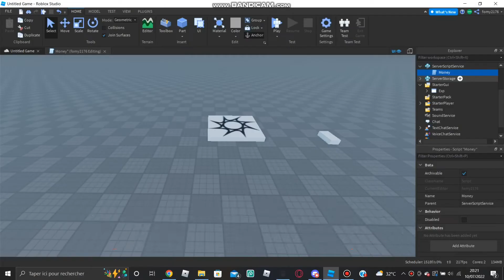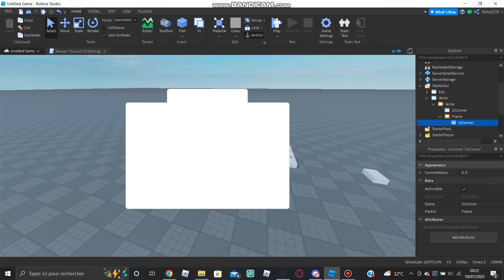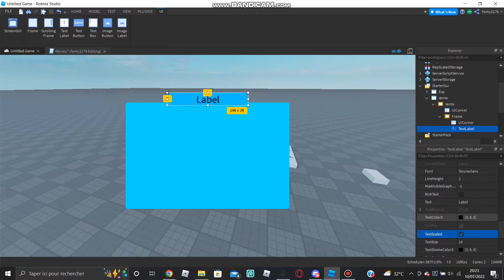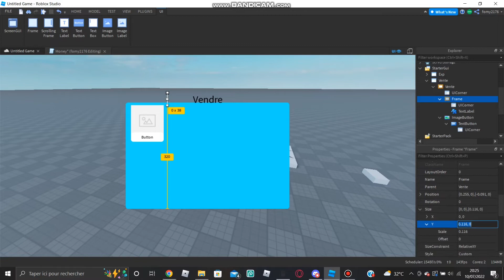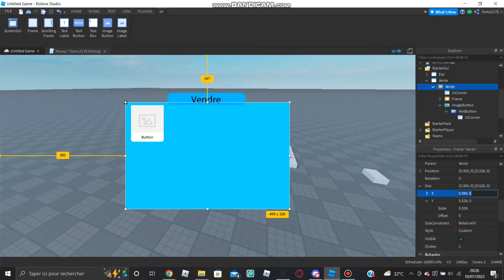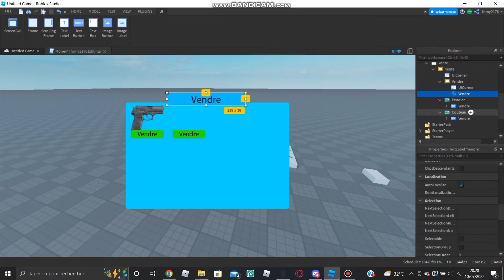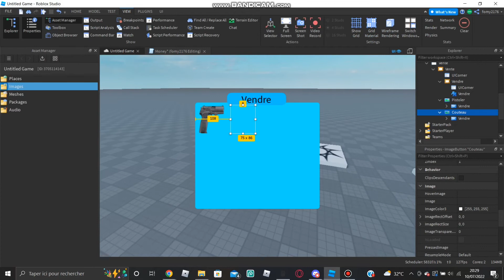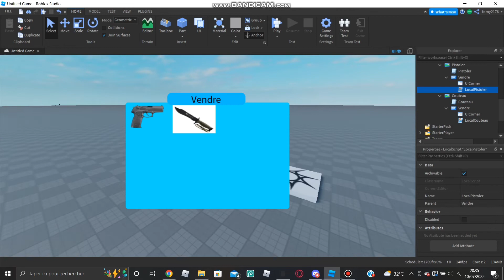Créer un système de Vente | Roblox Studio [Basique]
Faire un système de vente, récupérer le prix de l’item et supprimer l’item de l’inventaire Roblox Studio

Vidéo pour avoir de l’argent: youtu.be/Ybzs86rr1Yo

—-Chapitres-—
00:00 Intro
07:17 Création des Script
08:41 Outro